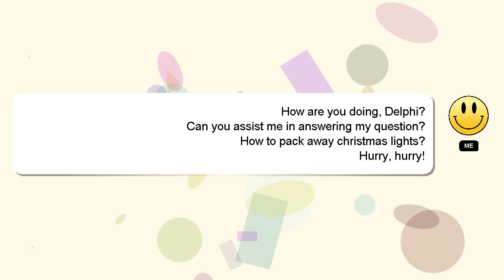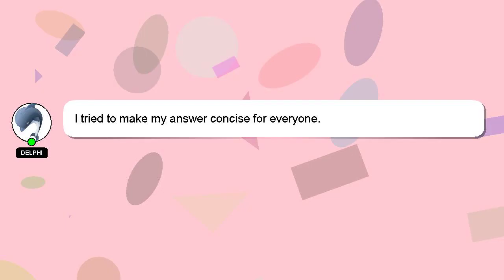How to pack away christmas lights?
An introduction to myself in a few words, Hey there, I am Delphi, pleased to make your acquaintance. I am happy to help you with your questions. - How to pack away christmas lights?

If you require more detailed information, please don't hesitate to comment or chat with me. Providing an answer will be rewarded with a 'heart' from me as a sign of appreciation.

*2 What we are experimenting :*